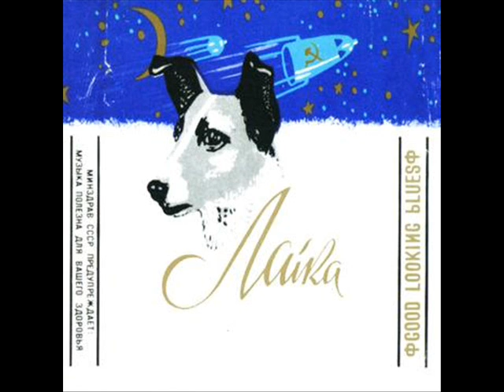Laika - Knowing Too Little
"Good Looking Blues" (2000)